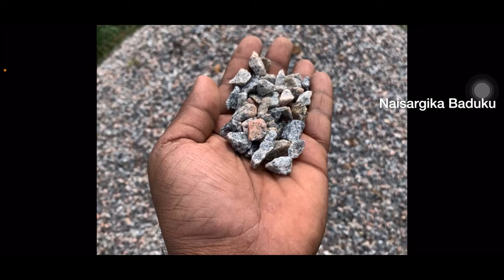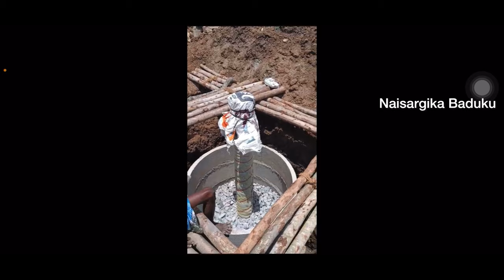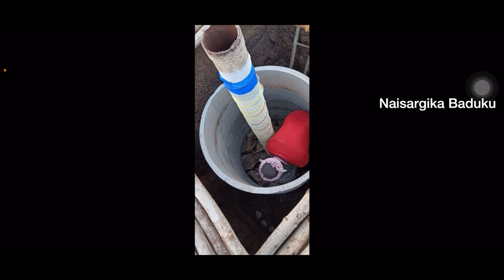ಕಡಿಮೆ ಖರ್ಚಿನಲ್ಲಿ ನಿಮ್ಮ ಬೋರ್ವೆಲ್ ರಿಚಾರ್ಜ್ ಮಾಡಬೇಕೆ? ಇಲ್ಲಿದೆ ನೋಡಿ ಒಂದು ಸುಲಭ ವಿಧಾನ | Borewell Recharge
Use the below link to Join our WhatsApp Group to discuss on Borewell Recharge with Premanand Sir

ಕಡಿಮೆ ಖರ್ಚಿನಲ್ಲಿ  ನಿಮ್ಮ ಬೋರ್ವೆಲ್ ರಿಚಾರ್ಜ್ ಮಾಡಬೇಕೆ? ಇಲ್ಲಿದೆ ನೋಡಿ  ಒಂದು ಸುಲಭ  ವಿಧಾನ|

Low Cost Borewell Recharge Process

ನಮ್ಮ WhatsApp groupಗೆ ಸೇರಲು ಕೆಳಗಿನ ಲಿಂಕ್ ಒತ್ತಿ ಅಥವಾ ನಮಗೆ WhatsApp ಮೆಸೇಜ್ ಮಾಡಿ 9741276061